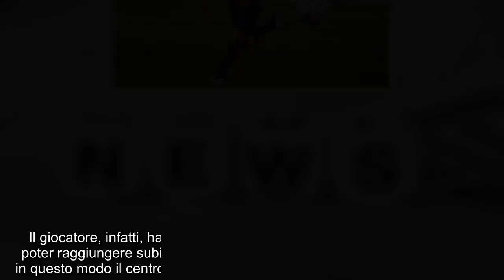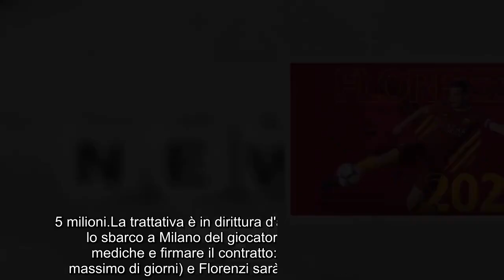CALCIOMERCATO SERIE A Milan, il trequartista rimane il nodo principale !!